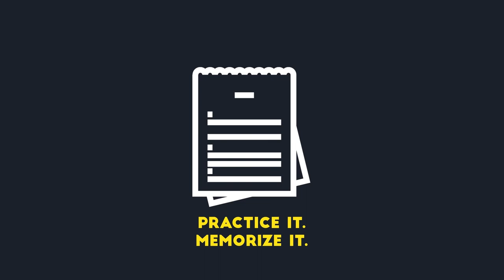How to Confidently Answer "How Long Have You Been in the Business?"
Everyone has been new once. And I know for most new agents, the question they dread getting the most is, “How long have you been in the business?” You don’t want to admit your inexperience, but you can’t lie either…. so what do you do?